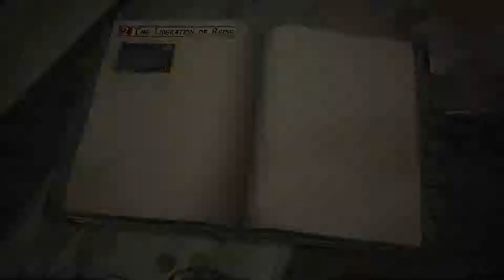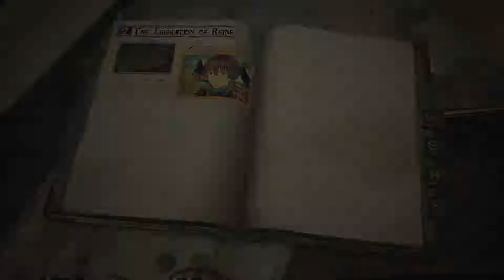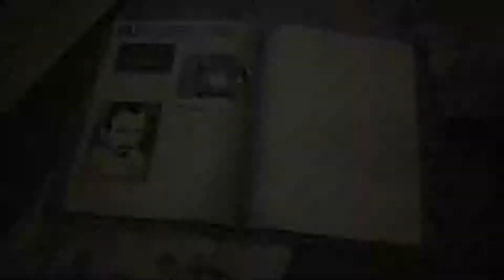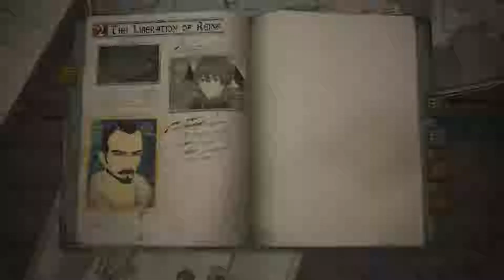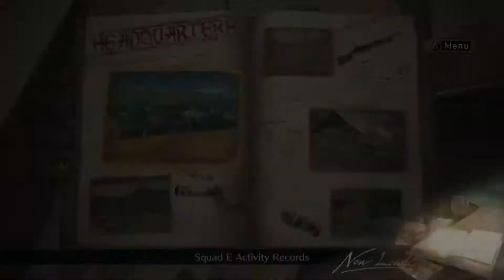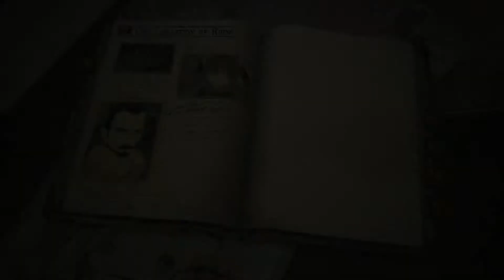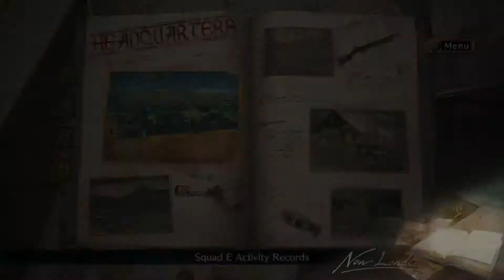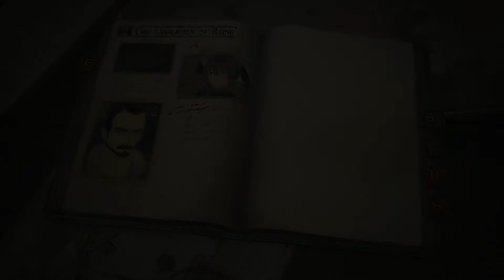Valkyria Chronicles 4 chapter 2 base stuff